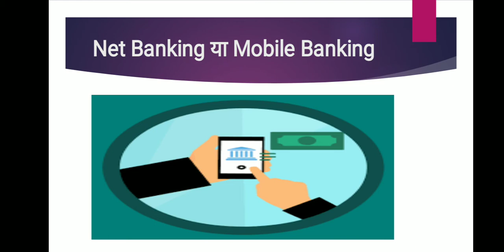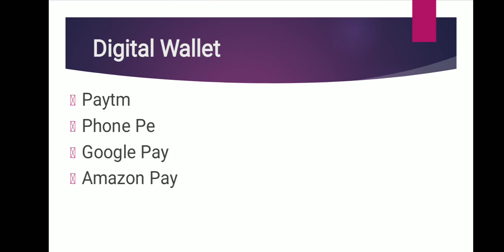Ghar Baithe Online Paise Kaise Bheje | Money Transfer Online In Hindi | Net Banking Kaise Kare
Ghar baithe online paise kaise bheje india me
mobile se paise kaise bheje bank account me
Net banking kaise kare
Digital wallet se paise transfer kaise kare

Dosto aaj ki is video me aapko bataya gaya hai ki ghar baithe online paise kaise bheje. Agar aapka koi sawal hai to niche comment kare